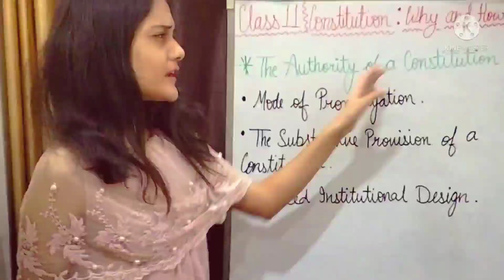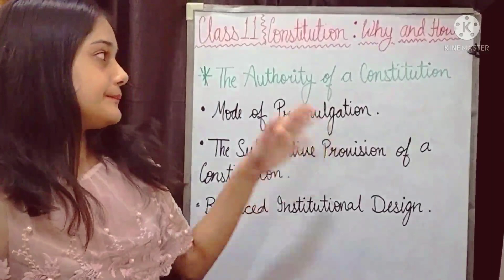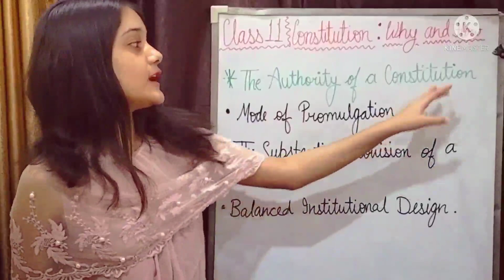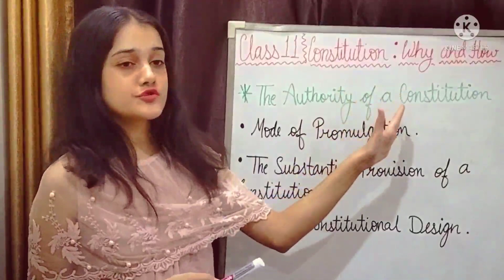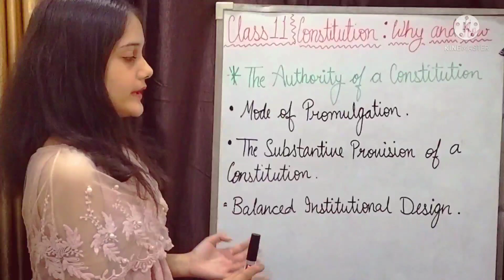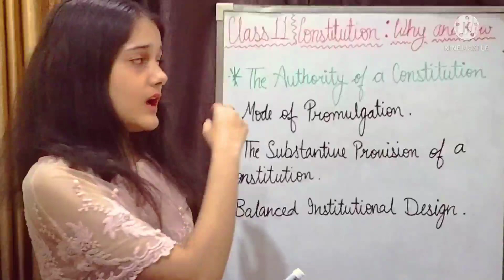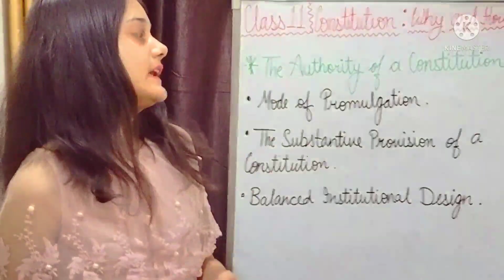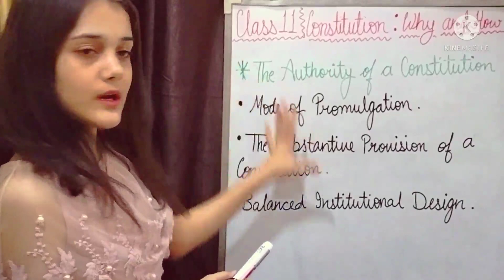Constitution: Why and How part:2 / Class 11 Political Science / By Tamanna Arora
In this video I have explained Class 11 first topic of Chapter 1 of Political Science Book-1.
    Chapter-1 Constitution: Why and How

    Further parts will be uploaded soon.